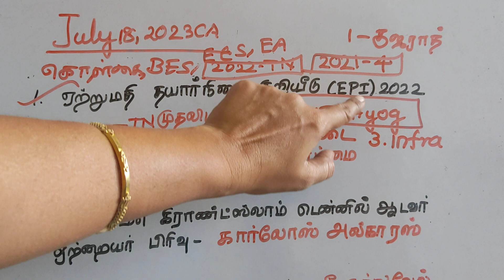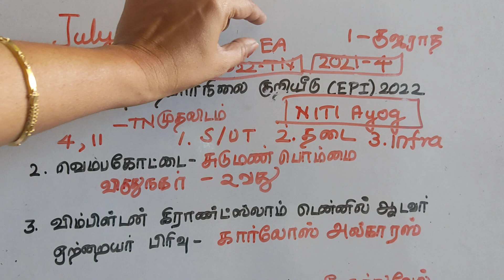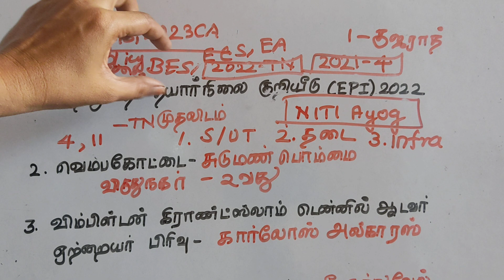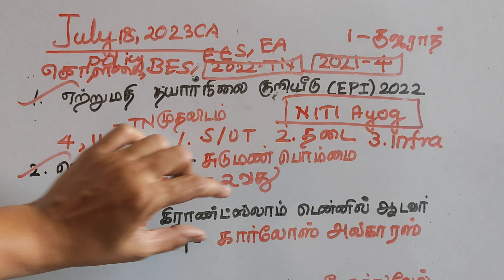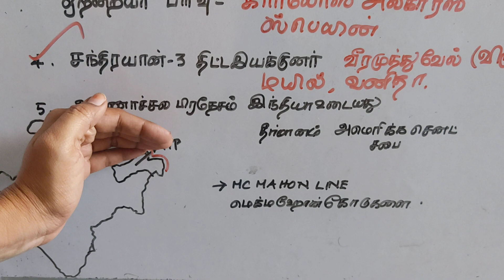TNPSC Current Affairs 18.07.2023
Video based on Dinamani, and Hindu Tamil newspapers . Stay up to date with the latest news and current affairs with TNPSC Daily Current Affairs.